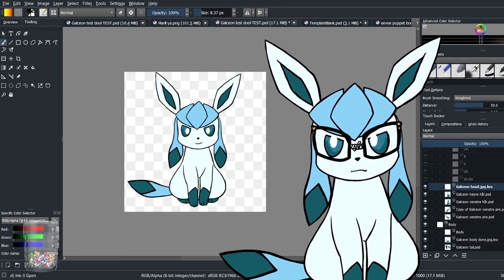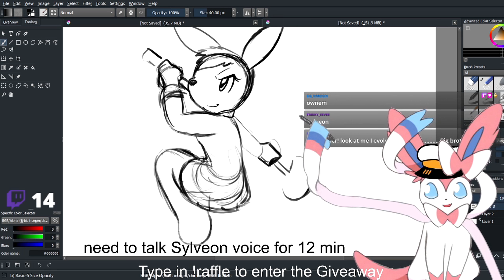Randome Eevee Twitch fails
Here is some of my fails at Twitch.
Feal free to join us for some crazy moments live at Twitch.